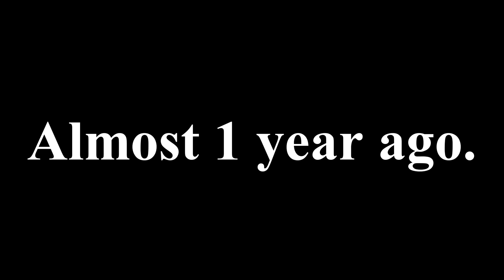thancc yu... so far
Just a quickin where I was bored so I made this video mash up of my current ongoing thoughts. More vlogs coming soon & comedy shorts, i'm enjoying them a lot! I guess thanks to all y'all so far for supporting me in my youtube journey.